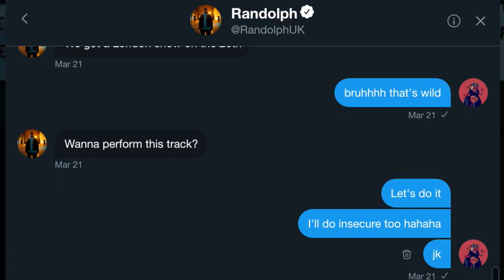Confronting KSI about the diss tracks...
In this video I come to KSI new age album tour ft randolph and the sidemen and confront him about the diss track beef between him and I from "Insecure" and "Ares" official music videos. KSI has been in some beef on dramaalert keemstar recently with Deji but this is some more lighthearted ending to our beef. Enjoy :)

Some show footage by @calum.root